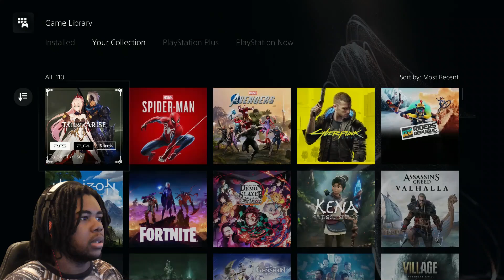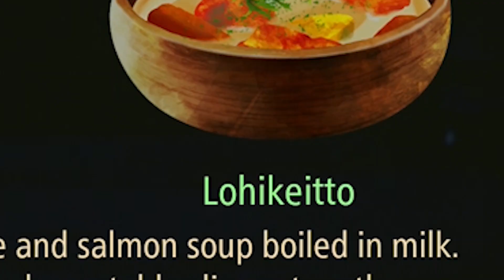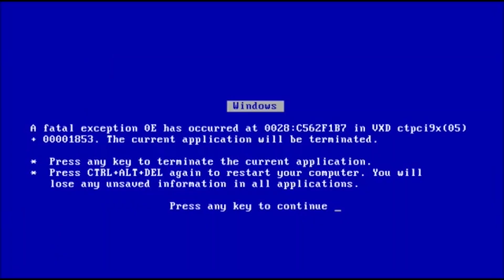I Can't Trust NOBODY In This Game! | Tales Of Arise Let's Play #6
We finally have a new game on the channel! Tales Of Arise. This is my first ever Tales game and Im excited to immerse within the games world. Let's Play

Your New?